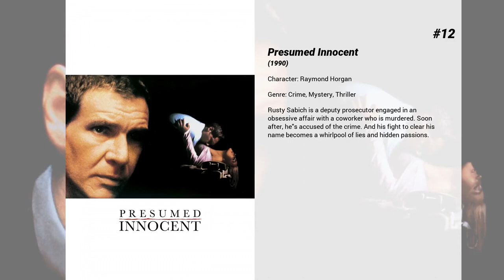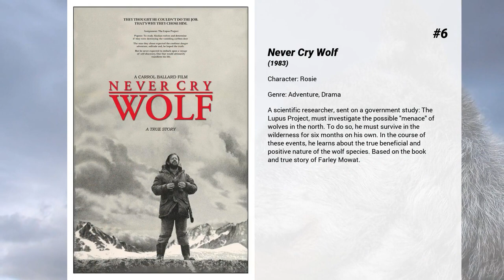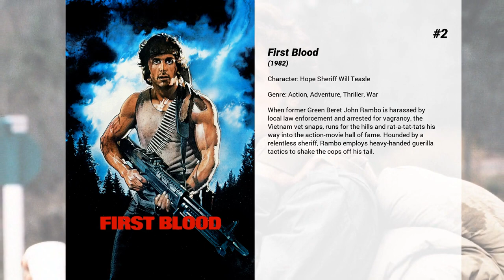Best Brian Dennehy movies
Welcome to... Best Brian Dennehy movies! In our channel you will find hundreds of TOPS and rankings of the best films of all genres, actors and nationalities.

Best Brian Dennehy movies presents...

15. Tag
For one month every year, five highly competitive friends hit the ground running in a no-holds-barred game of tag they’ve been playing since the first grade. This year, the game coincides with the wedding of their only undefeated player, which should finally make him an easy target. But he knows they’re coming...and he’s ready.

14. Tommy Boy
Party animal Tommy Callahan is a few cans short of a six-pack. But when the family business starts tanking, it's up to Tommy and number-cruncher Richard Hayden to save the day.

13. Romeo + Juliet
In director Baz Luhrmann's contemporary take on William Shakespeare's classic tragedy, the Montagues and Capulets have moved their ongoing feud to the sweltering suburb of Verona Beach, where Romeo and Juliet fall in love and secretly wed. Though the film is visually modern, the bard's dialogue remains.

12. Presumed Innocent
Rusty Sabich is a deputy prosecutor engaged in an obsessive affair with a coworker who is murdered. Soon after, he's accused of the crime. And his fight to clear his name becomes a whirlpool of lies and hidden passions.

11. The Man From Snowy River II
After a few years trying to earn money to marry Jessica Harrison, Jim Craig returns to Snowy River. But he finds that a lot of things have changed.

10. Fail Safe
Cold War tensions climb to a fever pitch when a U.S. bomber is accidentally ordered to drop a nuclear warhead on Moscow.

9. Looking for Mr. Goodbar
A dedicated schoolteacher spends her nights cruising bars, looking for abusive men with whom she can engage in progressively violent sexual encounters.

8. The Belly of an Architect
The American architect Kracklite arrives in Italy, supervising an exhibiton for a French architect, Boullée, famous for his oval structures. Tirelessly dedicated to the project, Kracklite's marriage quickly dissolves along with his health.

7. The Next Three Days
A married couple's life is turned upside down when the wife is accused of a murder. Lara Brennan is arrested for murdering her boss with whom she had an argument. It seems she was seen leaving the scene of the crime and her fingerprints were on the murder weapon. Her husband, John would spend the next few years trying to get her released, but there's no evidence that negates the evidence against her. And when the strain of being separated from her family, especially her son, gets to her, John decides to break her out. So he does a lot of research to find a way.

6. Never Cry Wolf
A scientific researcher, sent on a government study: The Lupus Project, must investigate the possible "menace" of wolves in the north. To do so, he must survive in the wilderness for six months on his own. In the course of these events, he learns about the true beneficial and positive nature of the wolf species. Based on the book and true story of Farley Mowat.

5. The Ultimate Gift
When his wealthy grandfather finally dies, Jason Stevens fully expects to benefit when it comes to the reading of the will. But instead of a sizable inheritance, Jason receives a test, a series of tasks he must complete before he can get any money.

4. Silverado
Four unwitting heroes cross paths on their journey to the sleepy town of Silverado. Little do they know the town where their family and friends reside has been taken over by a corrupt sheriff and a murderous posse. It's up to the sharp-shooting foursome to save the day, but first they have to break each other out of jail, and learn who their real friends are.

3. The Challenger
When the space shuttle Challenger blew up in 1986, it was the most shocking event in the history of American spaceflight. The deaths of seven astronauts, including the first teacher in space Christa McAuliffe, were watched live on television by millions of viewers. But what was more shocking was that the cause of the disaster might never be uncovered. The Challenger is the story of how Richard Feynman, one of America's most famous scientists, helped to discover the cause of a tragedy that stunned America.

2. First Blood
When former Green Beret John Rambo is harassed by local law enforcement and arrested for vagrancy, the Vietnam vet snaps, runs for the hills and rat-a-tat-tats his way into the action-movie hall of fame. Hounded by a relentless sheriff, Rambo employs heavy-handed guerilla tactics to shake the cops off his tail.

1. Ratatouille
A rat named Remy...